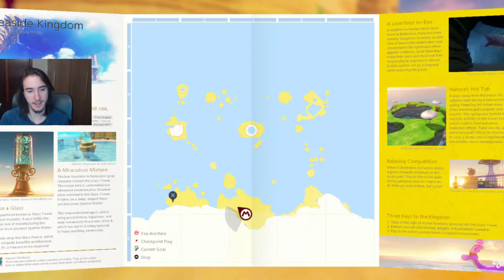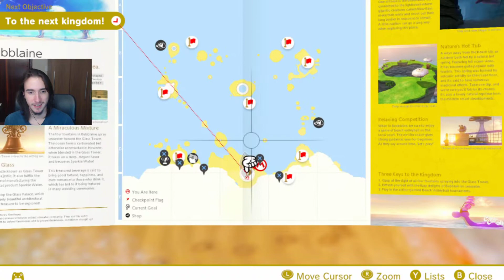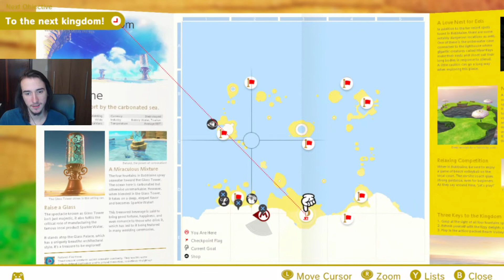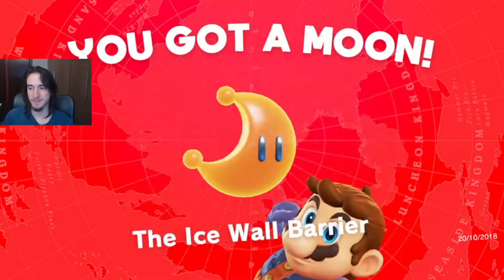Super Mario Odyssey - Limpando o Resort Todo! - Parte 7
Aow, jovens! Aqui está a primeira parte de "Super Mario Odyssey". Dessa vez em 3D, Mario precisa se juntar com seu amigo Cappy e viajar por vários reinos diferentes enquanto persegue Bowser, que está preparando seu casamento com a Peach!.

Falous

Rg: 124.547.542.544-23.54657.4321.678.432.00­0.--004